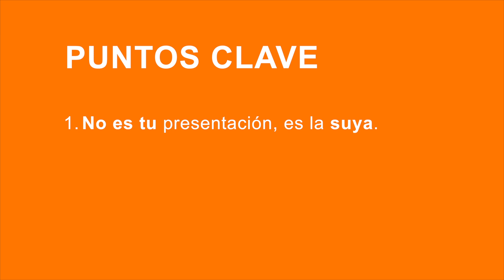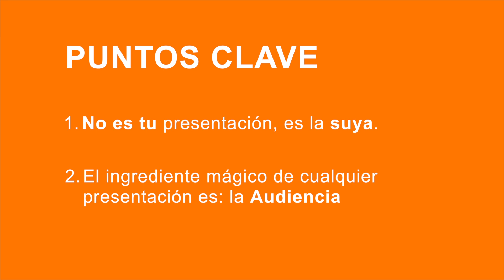Tu Audiencia (Subtitulos Español) - The Business Presentation Revolution Podcast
El ingrediente secreto de cualquier presentación es Tu Audiencia. No olvides hacerte estas preguntas esenciales para asegurarte de que no fallar antes incluso de empezar a hablar.

El podcast The Business Presentation Revolution es tu dosis regular de inspiración y consejos para presentar. En estos videos cortos compartimos valiosos consejos acerca de todos los aspectos del arte de presentar, como rutinas de preparación, técnicas para conseguir la atención de un público específico, diseño de slides, y mucho más.

Rose Bloomfield es la presentadora del programa, y Phil Waknell es el primer invitado en participar en la serie.

Filmado y producido en Paris, Francia, con la ayuda de nuestros amigos de Shaming. Este podcast esta producido por Ideas on Stage, especialistas internacionales en presentaciones.